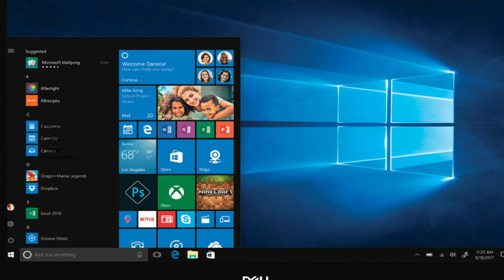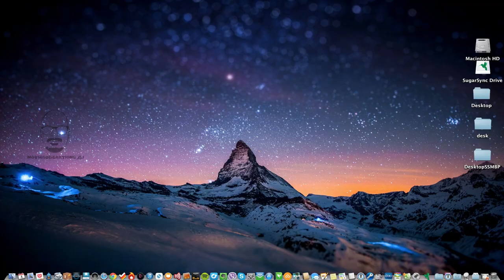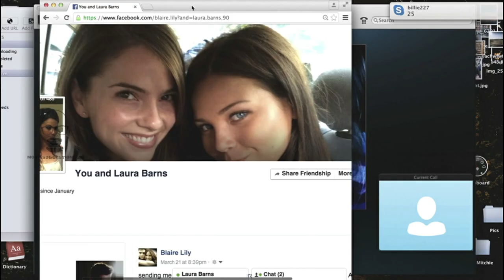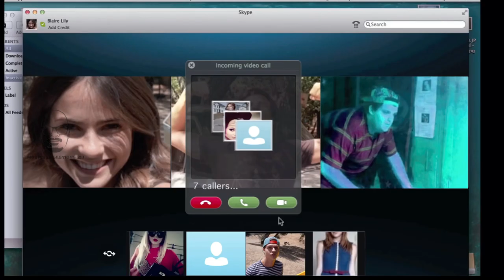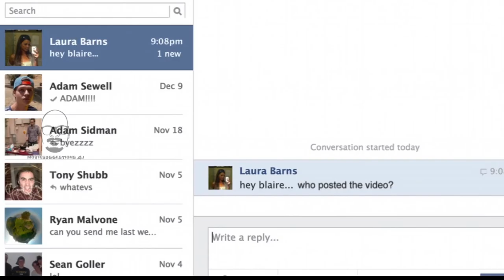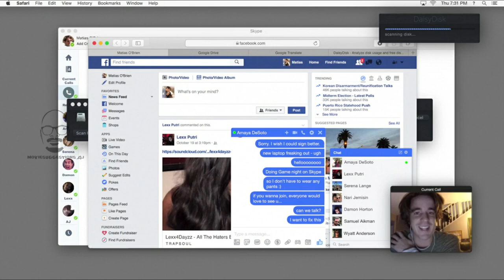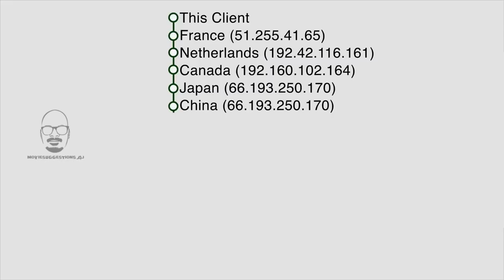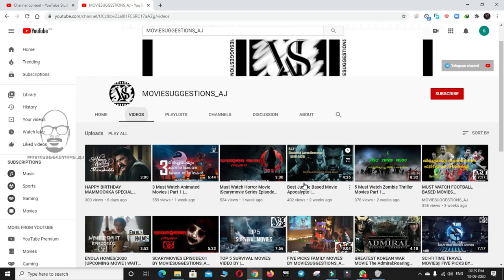MUST WATCH COMPUTER SCREEN MOVIES | MOVIESUGGESTIONS AJ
MOVIESUGGESTIONS AJ
VIDEO EDITTING: AJ